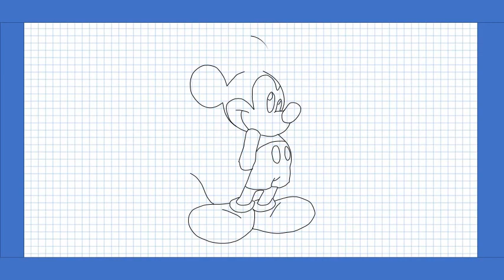Step by step drawing of Mickey Mouse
Welcome to this magical video tutorial where we'll teach you how to draw the one and only Mickey Mouse, the iconic character that has captured the hearts of audiences for generations. Join us as we unlock the secrets behind bringing this beloved Disney character to life on your canvas. From his round ears and cheerful smile to his trademark gloves and vibrant personality, we'll guide you step by step through the process of recreating every detail of Mickey Mouse's timeless charm. Whether you're a Disney enthusiast or simply love the art of character drawing, this tutorial is perfect for artists of all skill levels. So grab your pencils, ignite your imagination, and let's embark on an artistic adventure to draw Mickey Mouse together! Get ready to create a piece of Disney magic as we learn how to draw the beloved Mickey Mouse!

how to draw mickey mouse step by step,
how to draw mickey,
step by step how to draw mickey mouse,